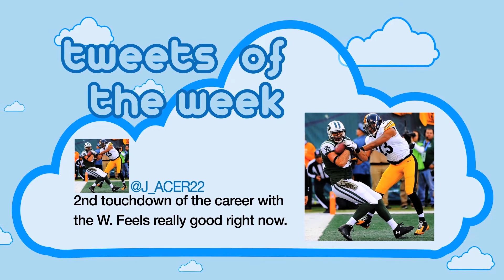Double T Insider #311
Season 3, Episode 11 featuring Branden Jackson, Toddrick Gotcher, new Lady Raider Ryann Bowser, an in depth interview with Lady Raider Head Coach, Candi Whitaker, plus other entertaining content to enjoy from your Texas Tech student-athletes and coaches.